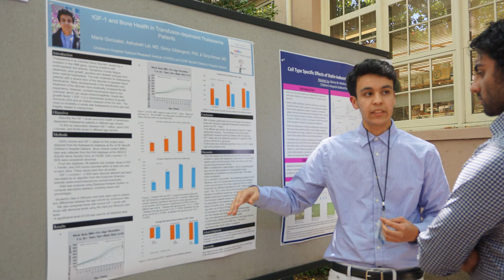An Opportunity Awaits